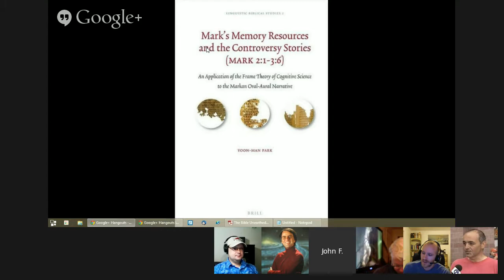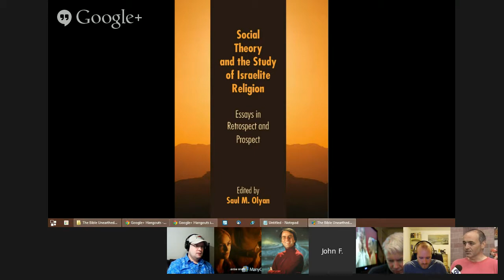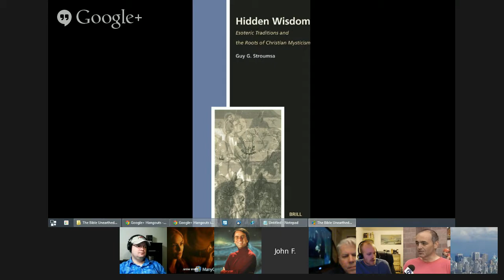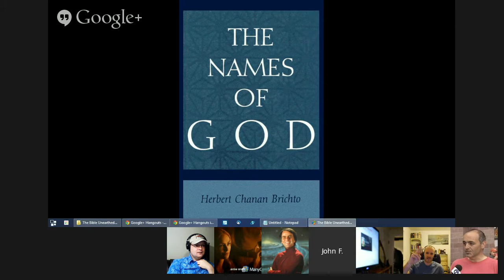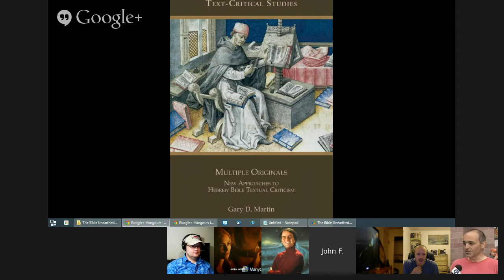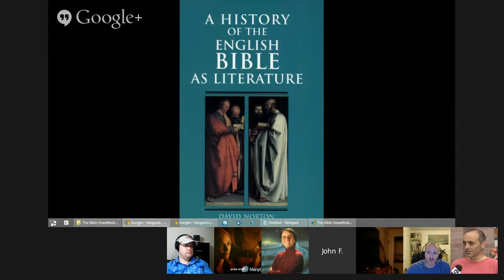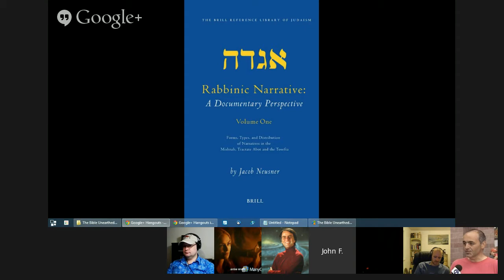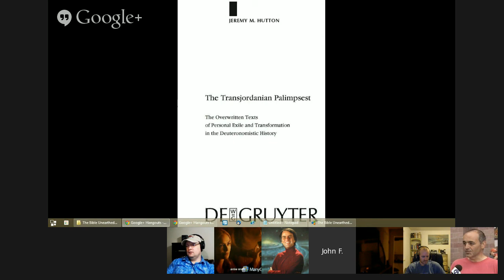Society of Biblical Scholarship - The Bible Unearthed 3-5